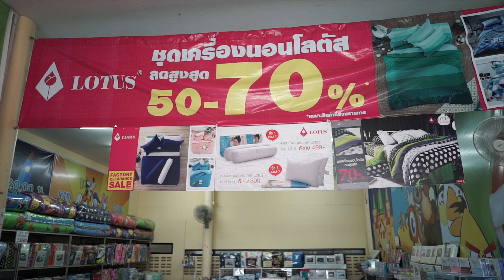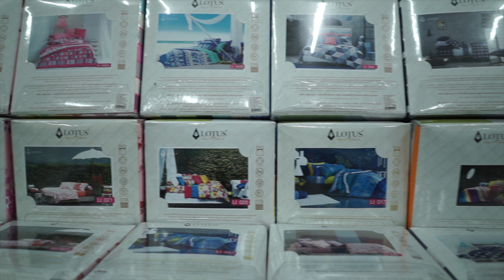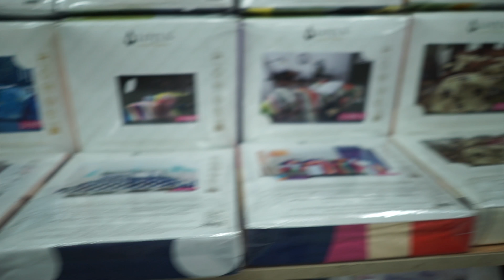ที่นอนและ เครื่องนอนโลตัส ลดราคาที่ กาดคำพลาซ่า แม่ฮ่องสอน